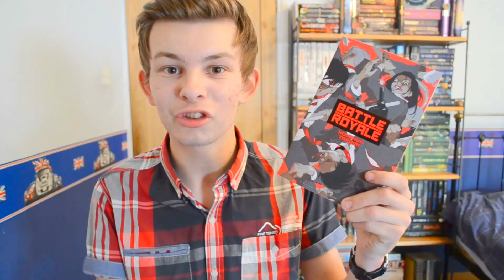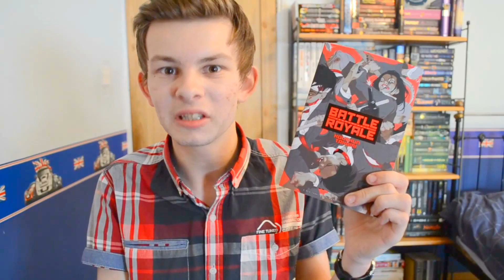July 2014 Book Haul | Young Adult Contemporary & Fantasy Books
Book Haul time!! As usual, I'm very excited to read all of these books!

BOOKS MENTIONED:
1. Winger by Andrew Smith
2. The Assassin's Blade by Sarah J Maas
3. Miss Peregrine's Home for Peculiar Children by Ransom Riggs
4. A Monster Calls by Patrick Ness
5. Battle Royale: Remastered by Koushun Takami